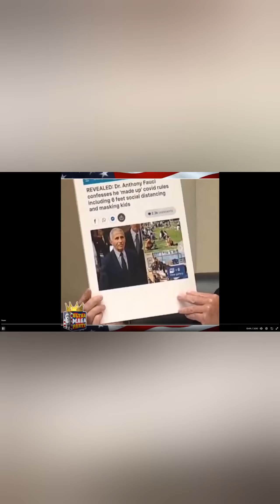MTG goes after Dr. Fauci in epic video, full video on itshappeningnowpodcast on RUMBLE